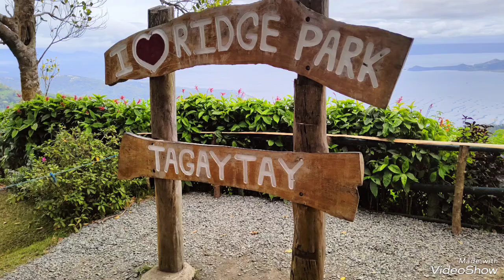Pasyal sa The Ridge Park sa Tagaytay